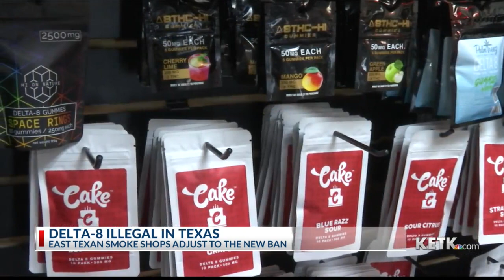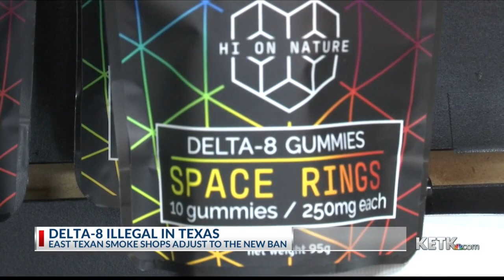East Texas Smoke shops adjusting to the Delta-8 ban